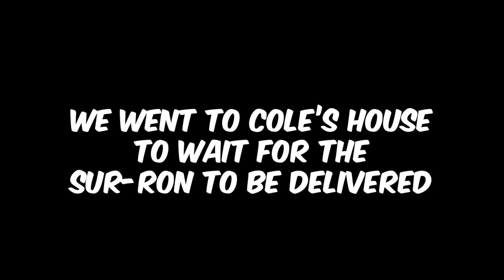No Way He Did This! *NEW BIKE*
I finally convinced my best friend Cole to buy a Sur-Ron and he loves it!

Video created and owned by: Christian Lee